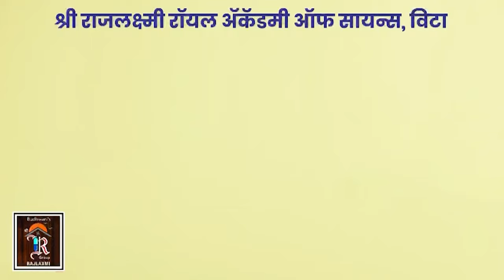Sangli Loksabha सांगलीच्या तिरंगी लढतीत कोण मारणार बाजी.।। वज्रधारी न्यूज ।।